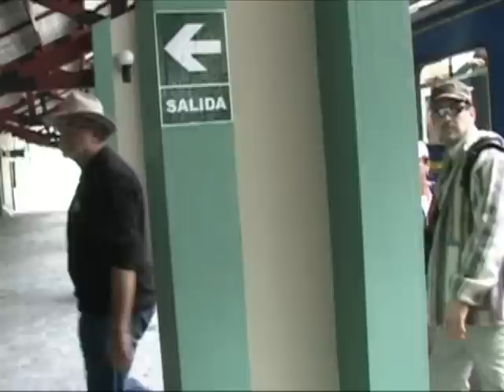Love Service and Fun!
After completing our time with Father Joe at Parroquia Santisimo Sacramento, we went on to explore a trip to Cusco and Machu Pichu with author Richard Nisbett (cuscotales.com)